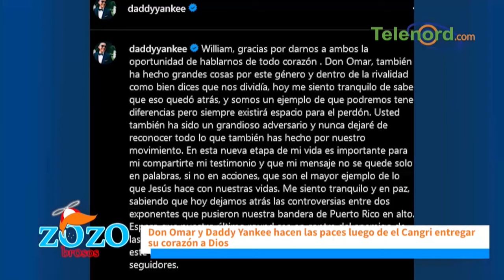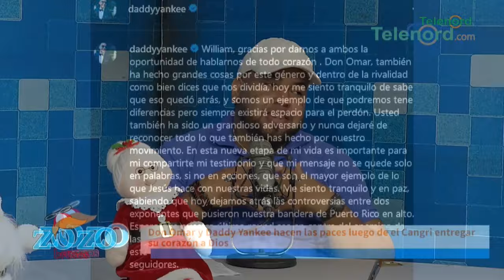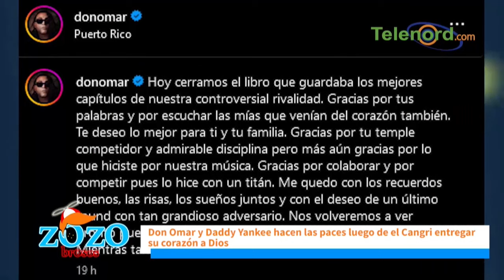No se puede creer en las paces de Don Omar con Daddy Yankee por su personalidad dice Engels Lizardo